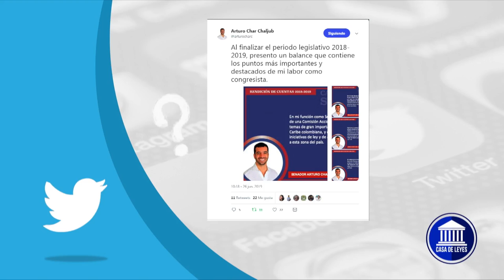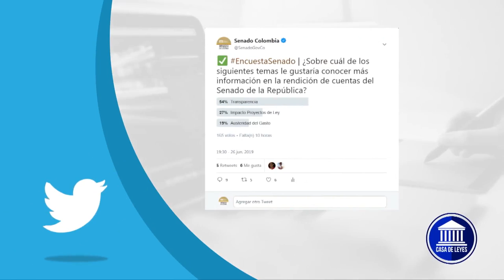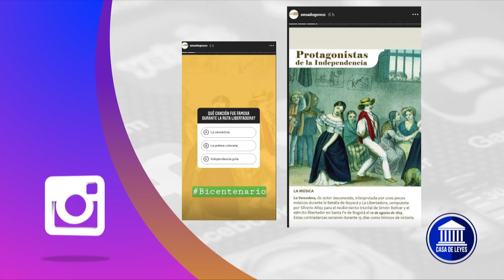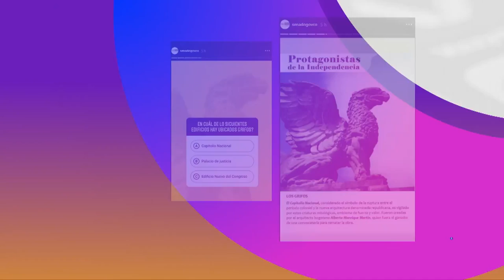CASA DE LEYES - Balances, Bicentenario y Encuesta en Redes Sociales